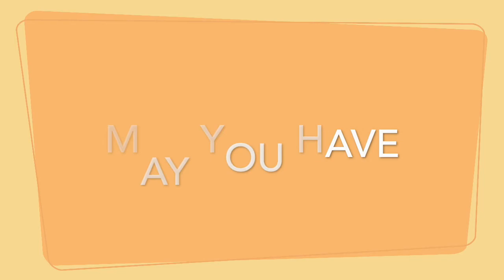Fanmade Birthday Video For 陈美心 Macy Chen (2016) 26th Nov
Fans and Colleagues Gathered and surprised a video for Macy !

Macy would love to thank everyone involved in this video and may everyone be blessed and happy !